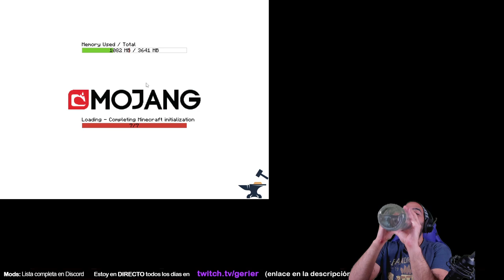LA PRIMERA ALDEA Y LA PRIMERA FORTALEZA • RLCRAFT - Episodio 03